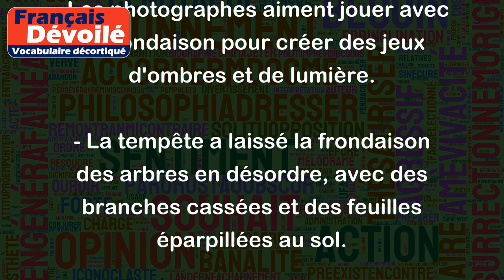Frondaison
"Frondaison" est un nom féminin qui désigne l'ensemble des feuilles et des branches des arbres. C'est le feuillage d'un arbre ou d'une forêt, vu dans son ensemble.
Voici quelques exemples d'utilisation du mot "frondaison" dans des phrases :
- Les arbres étaient si grands qu'on ne pouvait voir la frondaison qu'en levant la tête.
- J'aime me promener dans les bois en automne, lorsque la frondaison prend des couleurs dorées.
- La frondaison de cet arbre est si dense qu'on y voit à peine le ciel.
- Les photographes aiment jouer avec la frondaison pour créer des jeux d'ombres et de lumière.
- La tempête a laissé la frondaison des arbres en désordre, avec des branches cassées et des feuilles éparpillées au sol.
En résumé, "frondaison" est un mot qui désigne l'aspect visuel des feuilles et des branches d'un arbre ou d'une forêt.